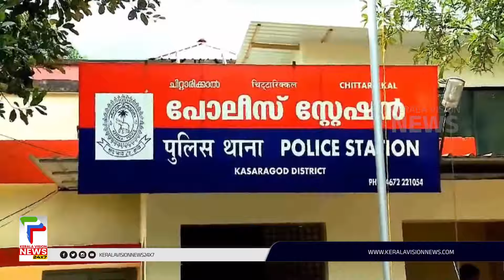വിദ്യാര്‍ത്ഥിയുടെ തലമുടി മുറിച്ച സംഭവം;പ്രധാന അധ്യാപിക ഷേര്‍ളി ജോസഫ്‌ മുന്‍കൂര്‍ ജാമ്യാപേക്ഷ നല്‍കി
കാസര്‍ഗോഡ് സ്‌കൂള്‍ അസംബ്ലിക്കിടെ ദളിത് വിദ്യാര്‍ത്ഥിയുടെ തലമുടി മുറിച്ച സംഭവത്തില്‍ മുന്‍കൂര്‍ ജാമ്യാപേക്ഷ നല്‍കി പ്രധാനാധ്യാപിക. ചിറ്റാരിക്കല്‍ കോട്ടമല എം.ജി.എം എ.യു.പി സ്‌കൂളിലെ പ്രധാന അധ്യാപിക ഷേര്‍ളി ജോസഫാണ് കാസര്‍ഗോഡ് ജില്ലാ സെഷന്‍സ് കോടതിയെ സമീപിച്ചത്. കഴിഞ്ഞ മാസം 19 ന് ഉണ്ടായ സംഭവം വിവാദമായതോടെ ഇവര്‍ ഒളിവില്‍ പോയിരുന്നു.

About COA